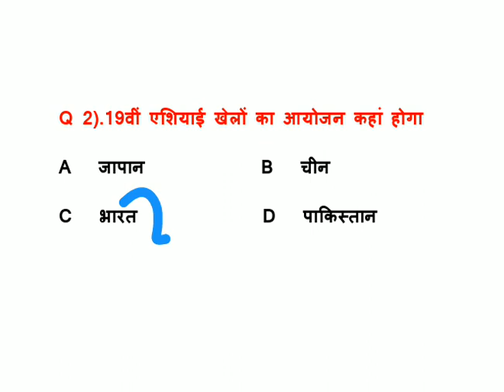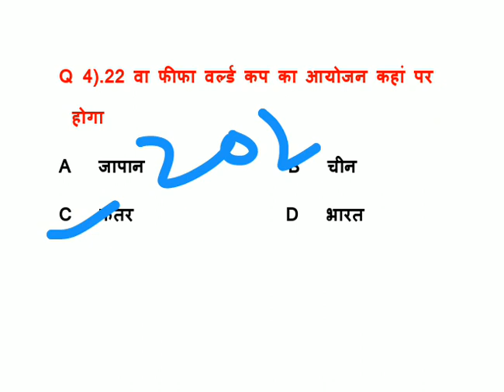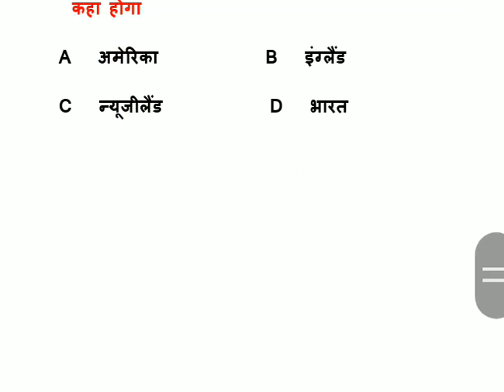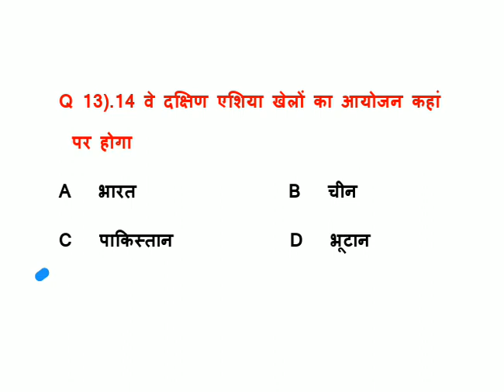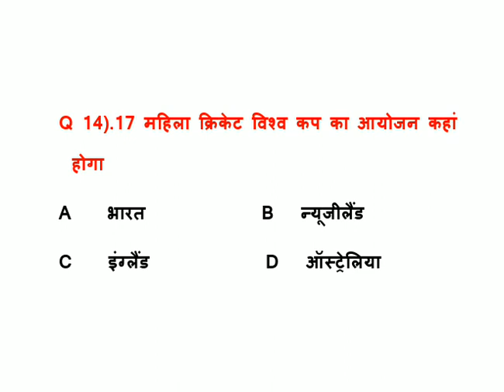आगामी खेल प्रतियोगिताएं/upcoming game events/current affairs 2021/current gk in hindi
इस वीडियो में आप आगामी खेल प्रतियोगिताओं से संबंधित सभी महत्वपूर्ण प्रश्नों के बारे में जानेंगे
भविष्य में होने वाली सभी खेल प्रतियोगिताओं के बारे में जानकारी
upcoming game events 2021/2022
imp current affairs
 सभी प्रतियोगिताओं में इससे संबंधित क्वेश्चन पूछे जाते हैं
जल्दी देखें आगामी खेल प्रतियोगिताओं से संबंधित सभी क्वेश्चन

. describe how you liking our videos by comments. you can post any doubt related to video.